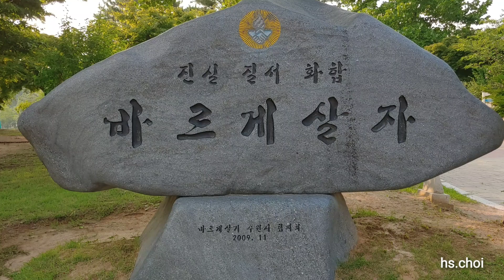나의 친구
hs.choi